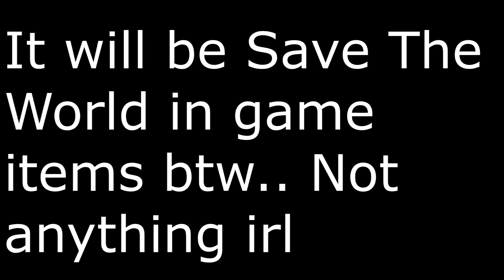First Ever Fortnite Save The World Game Show *Must Watch*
Enjoy the first ever Save The World game show hosted by your boy Edgewater! If ya'll want more videos like this be sure to drop a like on the video. Also, with 2K19 dropping on the 7th, expect some NBA 2K videos in the future ;)